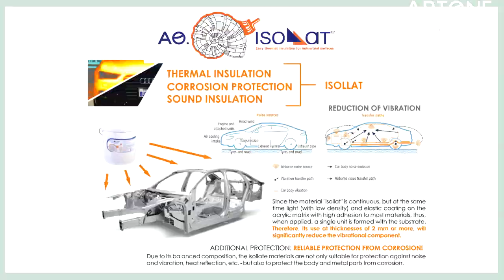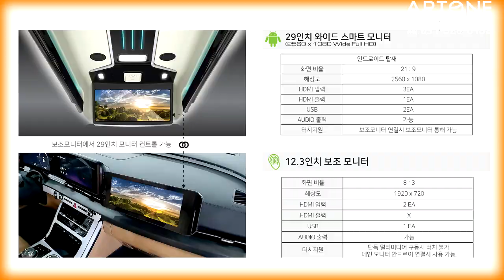[GV350]하이리무진 계약급증? 부러울것이 없는 패밀리카+업무용=역시 카니발9인승이죠 신형카니발하이리무진 빠른출고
미니밴[MPV]전문기업 아트원(주)4세대 신형카니발 23년형 시그니쳐 풀옵션으로 새롭게 제작되는 아트원 글로밴 하이리무진 차량이 9인승 순정시트+네이비컬러 리무진시트로 작업되어 출고되는 영상 입니다.
아트원 본점:
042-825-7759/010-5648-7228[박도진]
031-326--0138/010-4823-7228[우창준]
아트원 전국지사:
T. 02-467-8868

📢BGM
✔️Track - extenz - Endless Summer